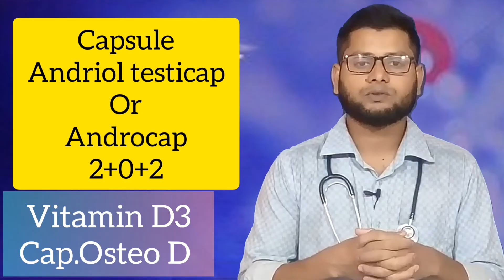Sildenafil, Tadalafil,Vardenafil Tablet খাওয়ার ক্ষতিকর দিক সম্পর্কে আলোচনা।@DrSaidulIslam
Sildenafil, Tadalafil,Vardenafil Tablet খাওয়ার ক্ষতিকর দিক সম্পর্কে আলোচনা।‎@Dr Saidul Islam

যারা বিভিন্ন ধরনের যৌ*ন শক্তি ওষুধ খেয়ে থাকেন যেমন
Sildanafil tablet
Tadalafil Tablet
Vardenafil tablet
 সম্পর্কে বিস্তারিত জেনে তারপর ওষুধ গুলো খান।

ওষুধগুলো অনেক ক্ষতি করে শরিরের জন্য ভবিষ্যতে আপনার যৌ*ন ক্ষমতাকে নীল হয়ে যেতে পারে অবশ্য বিস্তারিত জেনে নিন কি কি ক্ষতি করে এবং কি কি উপকার করে তাকে কি